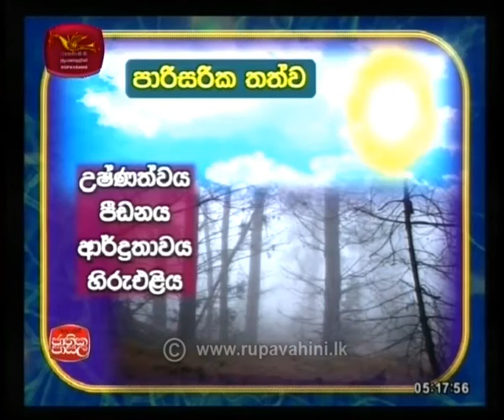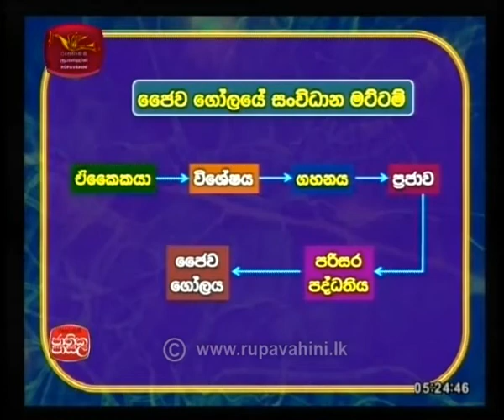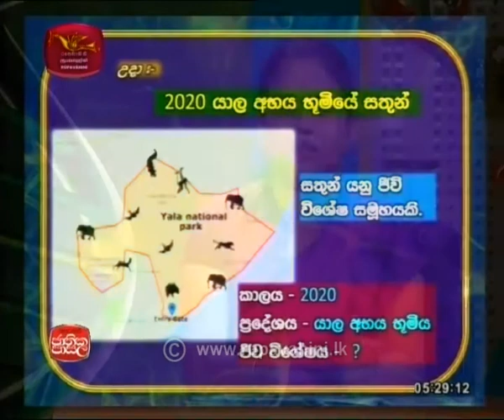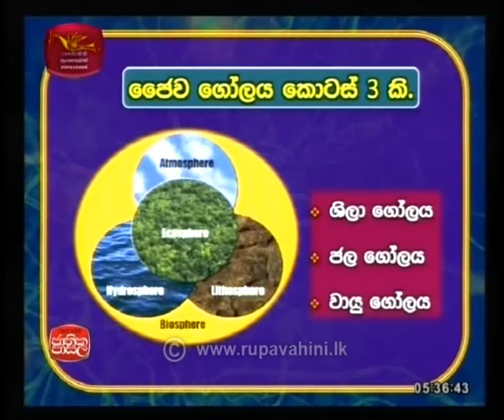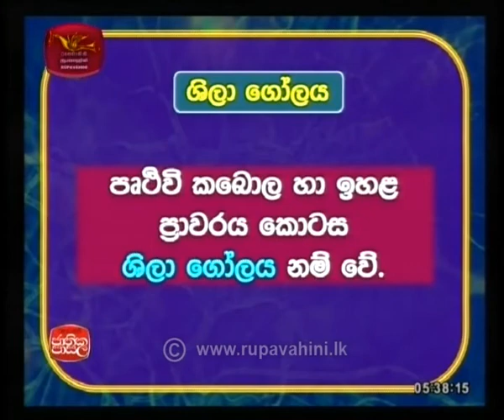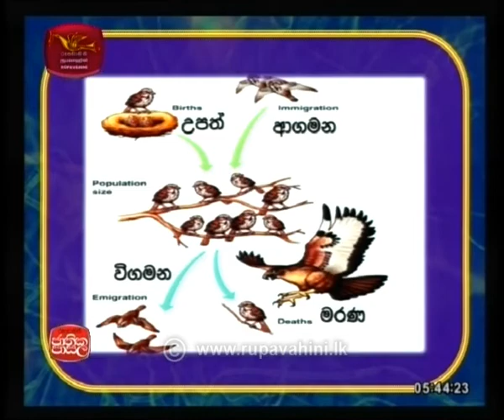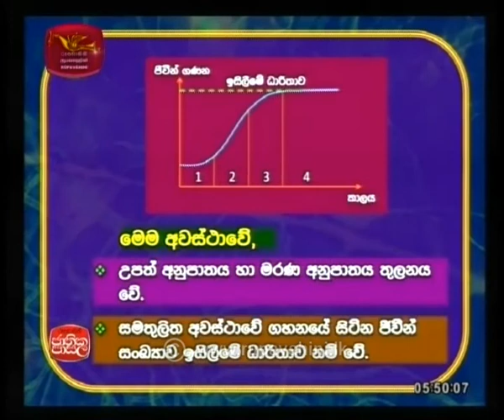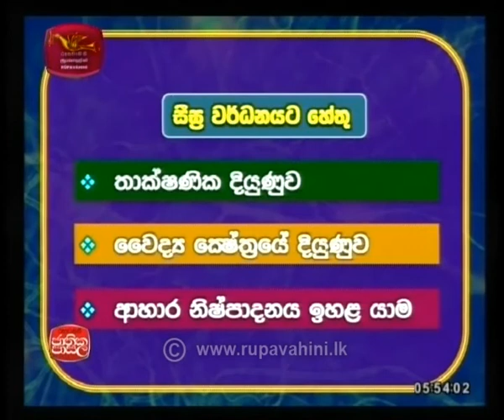Science | 2020-08-05 | Jathikapasala